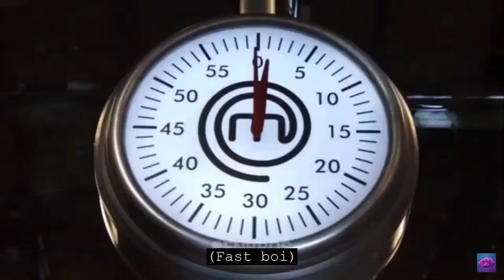Dancing cockroach meme compilation